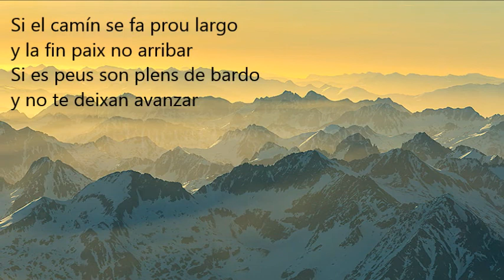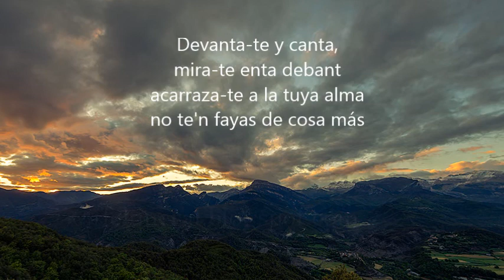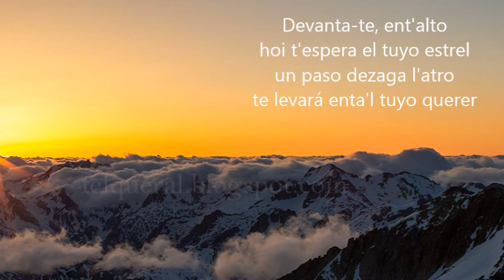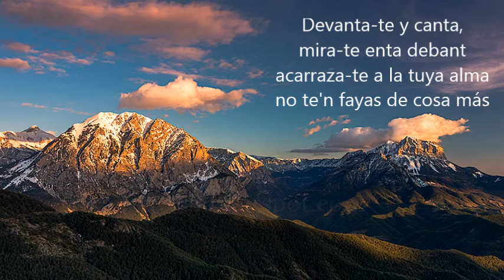Enta'l tuyo querer | Jesús Sierra - MÚSICA EN ARAGONÉS | ❤️AR💛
❤️‍🔥 Cuan creigas que no puedes más piensa n'el tuyo querer ❤️‍🔥

Canción d'el libro "Quarenta traqueteyos d'esperanza". Edicions Transiberiano. Canción en aragonés chistabín d'el disco "Lindongo-lindango", grabau en directo. Música en aragonés.

Musica y letra: Jesús Sierra